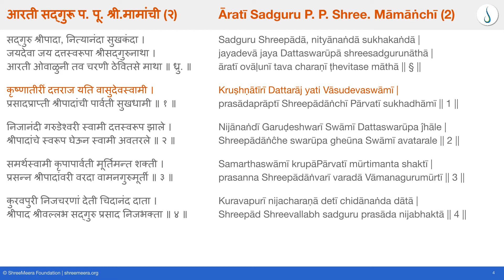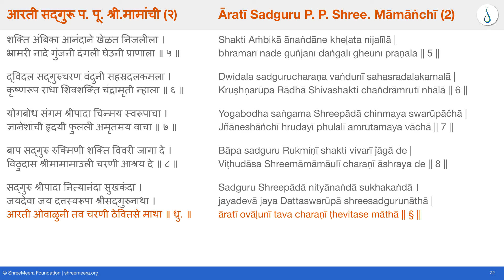आरती सद्गुरू प. पू. श्री. मामांची (२) | Arati Sadguru P. P. Shree Mamanchi (2)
आरती सद्गुरू प. पू. श्री. मामांची (२) | Āratī Sadguru P. P. Shree. Māmāṅchī (2) | Arati Sadguru P. P. Shree Mamanchi (2) is a part of Nityaupāsanākram